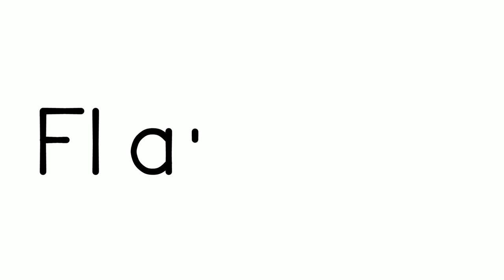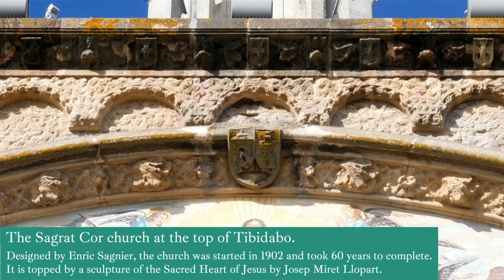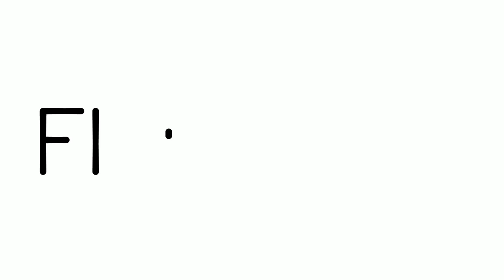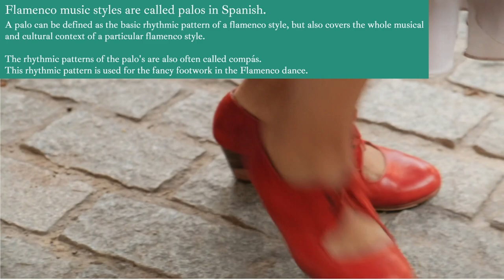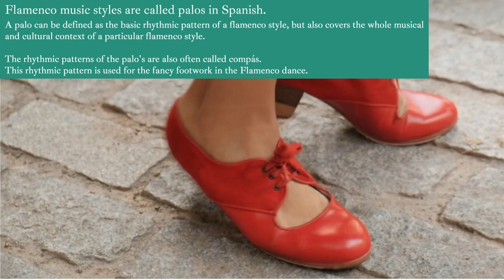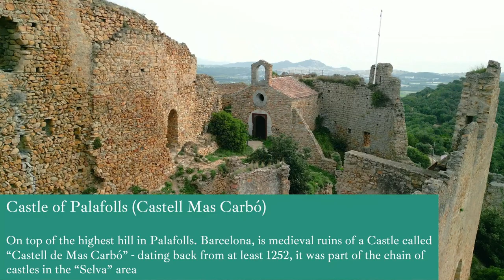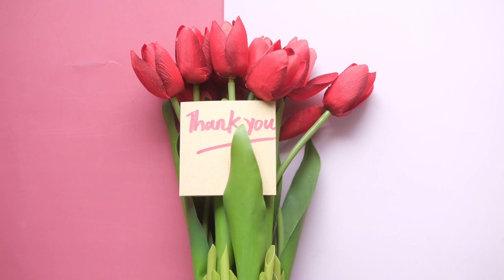Flamenco Spanish Guitar - Join me in Barcelona, Spain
It's been a while since I put up a video - my computer was out of commission, but is working great now. Thanks for your patience! This is my 11th Chapter: Let me take you to Barcelona, a Spanish Capitol of the Catalonia community. Founded as a Roman city, in the Middle Ages Barcelona became the capital of the County of Barcelona. After the Spanish transition to democracy in the 1970s, Barcelona once again became the capital of an autonomous Catalonia. Particularly renowned are the architectural works of Antoni Gaudí and Lluís Domènech i Montaner, which have been designated UNESCO World Heritage Sites. You will visit with me, as we see some iconic spots, and enjoy the love of the Flamenco guitar and it's wondrous dance.